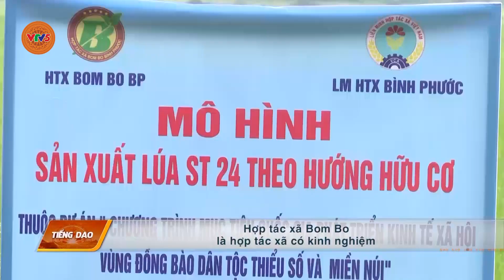[TIẾNG DAO] LỘC NINH ĐỔI THAY TỪ XÂY DỰNG NÔNG THÔN MỚI | VTV5